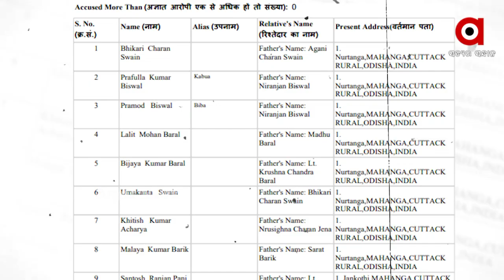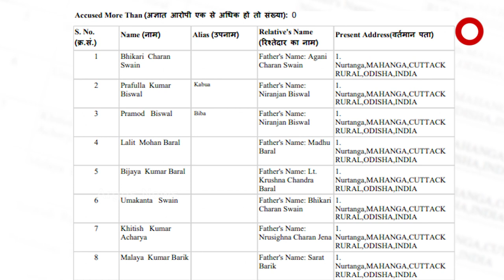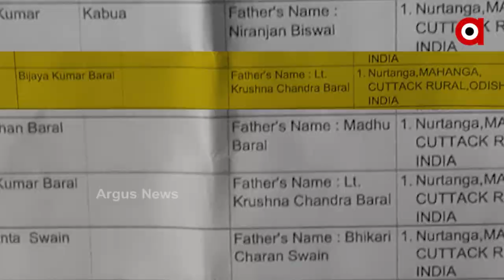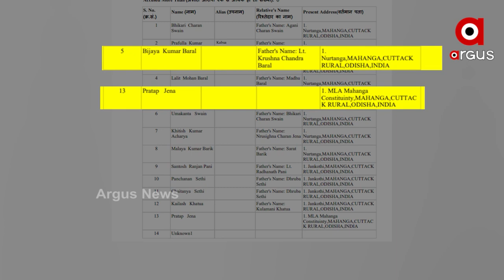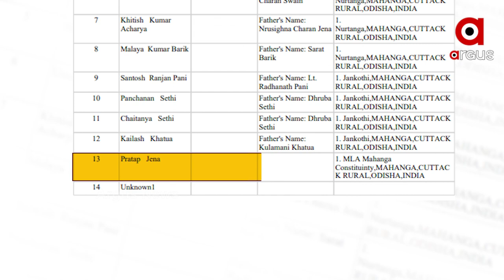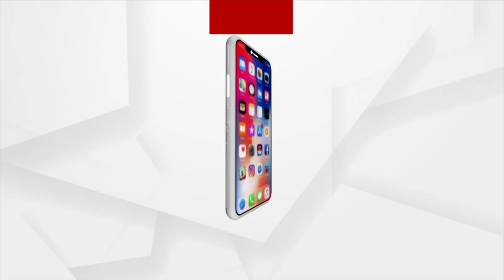ମାହାଙ୍ଗା ଡବଲ ମର୍ଡର ମାମଲାରେ ବଡ ଷଡ଼ଯନ୍ତ୍ର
ମାହାଙ୍ଗାରେ ମୁହଁ ଖୋଲିବା ମହଙ୍ଗା। ଯଦି କେହି ମୁହଁ ଖୋଲୁଛନ୍ତି ମିଳୁଛି ମୃତ୍ୟୁ। ମାହାଙ୍ଗାରେ ମନ୍ତ୍ରୀ ପ୍ରତାପ ଜେନାଙ୍କ ନିର୍ଦ୍ଦେଶରେ  ପୋଲିସ ନାଚୁଥିବା ଅଭିଯୋଗ । ଏହା ନୃତଙ୍ଗ ଡବର୍ଲ ମର୍ଡର ଘଟଣାରେ ପୋଲିସ ଚାର୍ଜସିଟରୁ ନାଁ କଟିବା ପରେ ପ୍ରମାଣିତ ହୋଇଛି